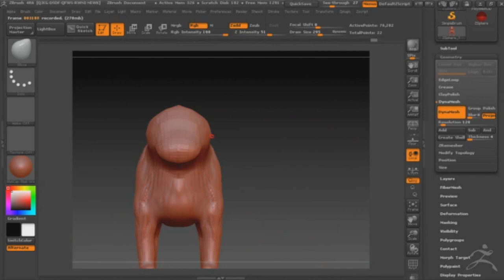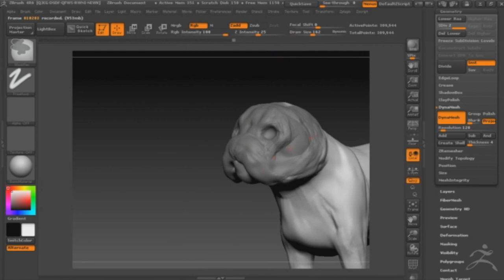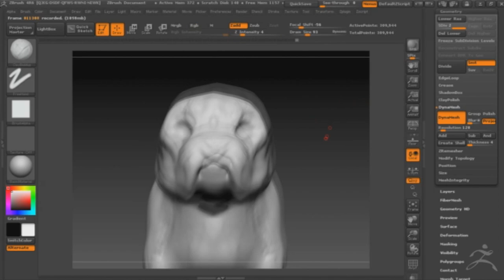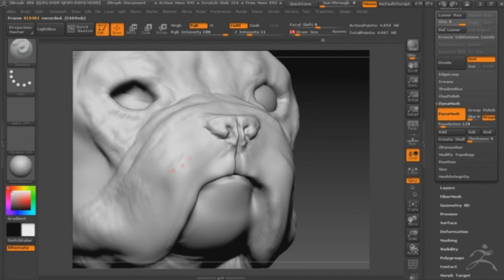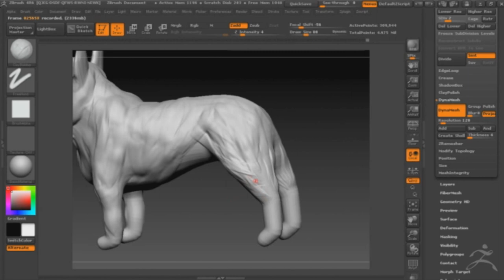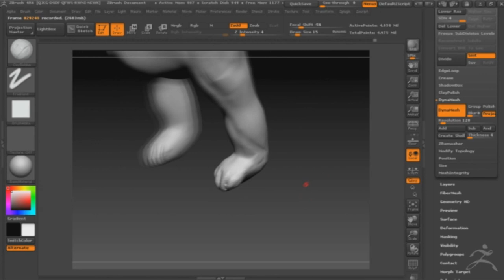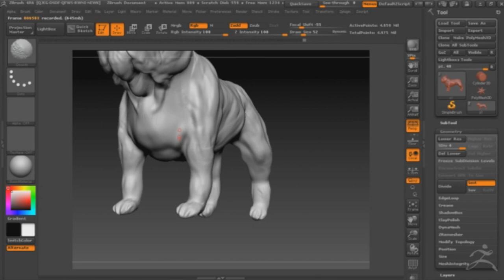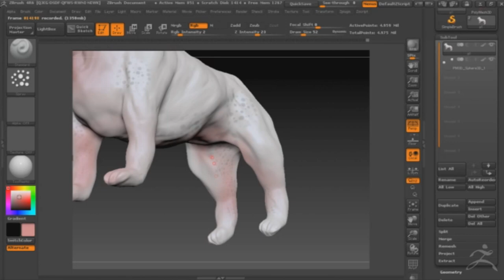zBrush Speed Sculpt BullDoG